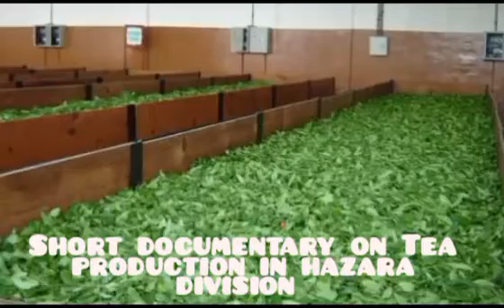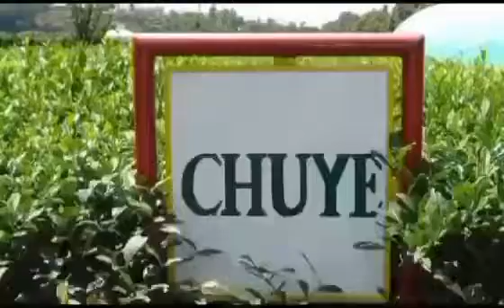National Tea Research Institute Shinkiari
Tea production in Pakistan